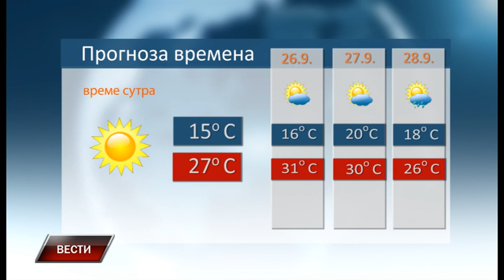Vesti 24 9 2021